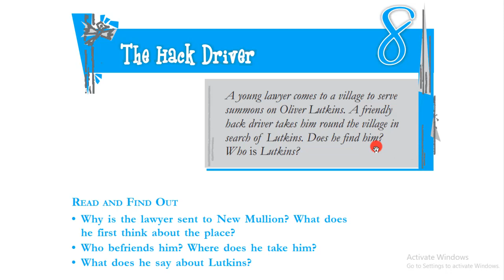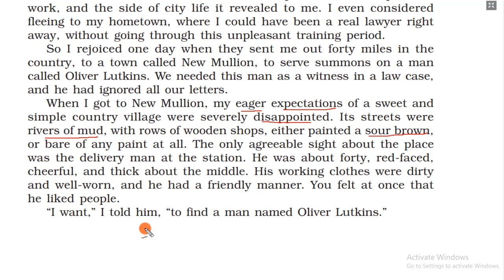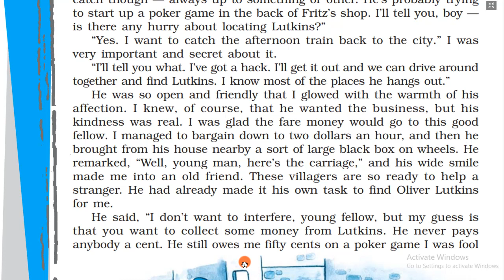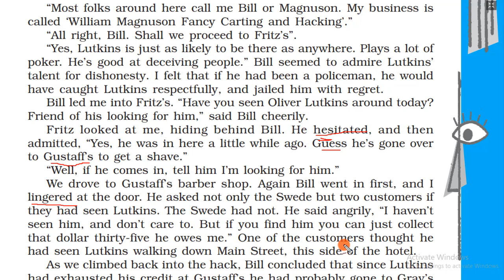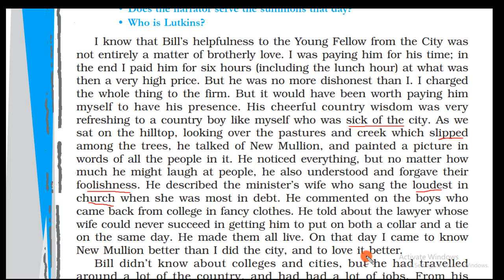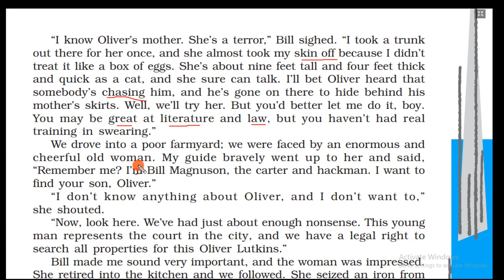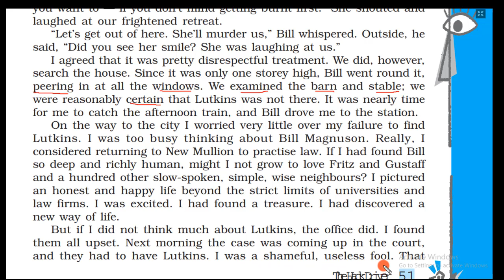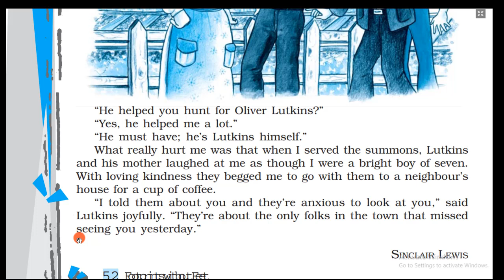The Hack Driver Class 10th, Footprints Without Feet, line by line explanation in Hindi